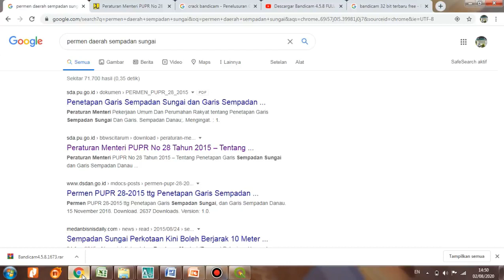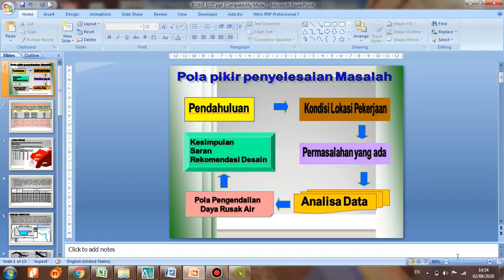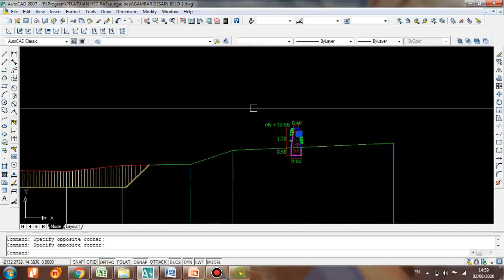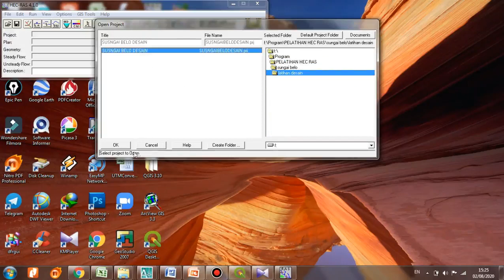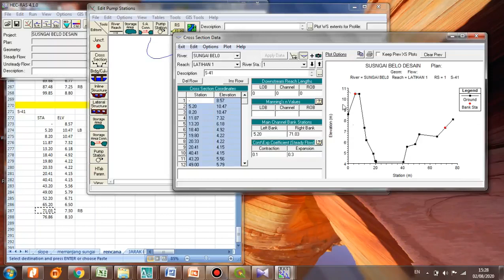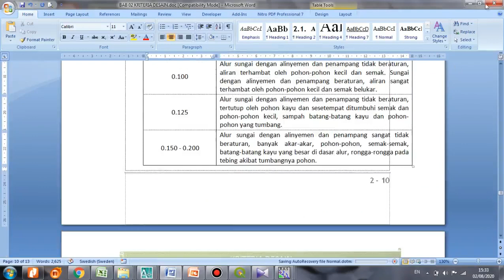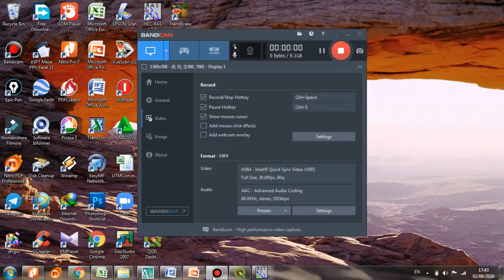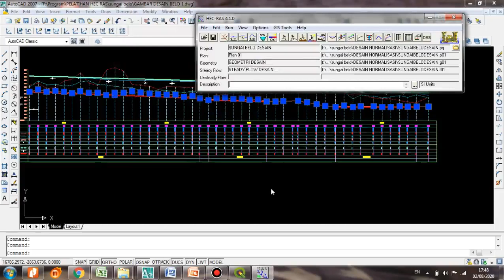TUTORIAL HEC RAS BAGIAN 4 DESAIN SUNGAI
video ini membahas tentang desain tanggul sungai dan pengaman limpasan banjir
bagi yang ingin data data tersebut bisa gabung di telegram